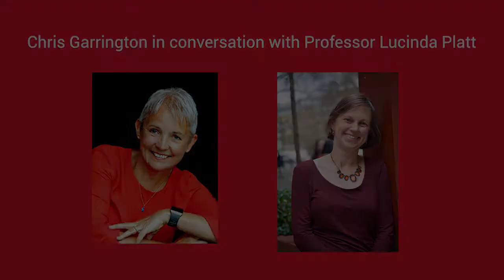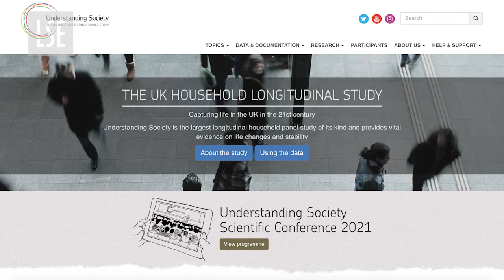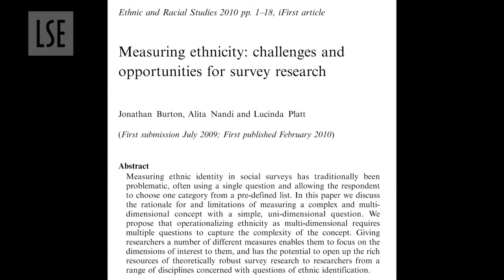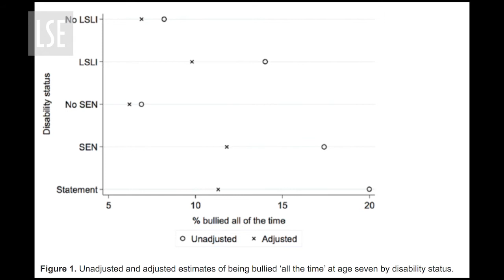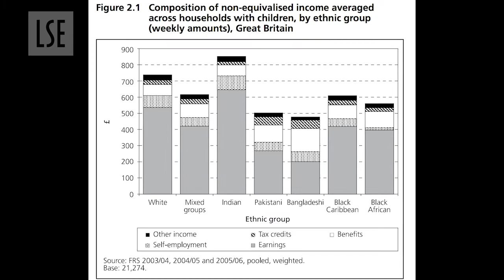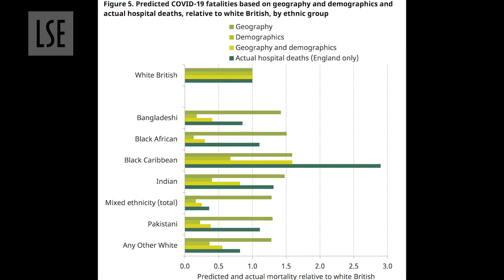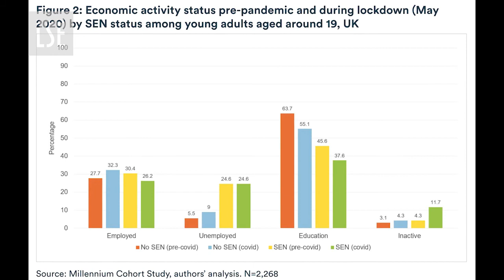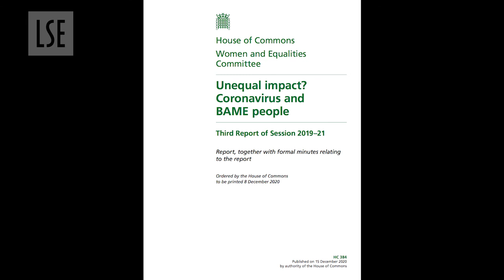Chris Garrington in conversation with Professor Lucinda Platt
Chris Garrington interviews Lucinda about how she got into social policy, her career, research and policy engagement, and her plans for the future.

This video was funded through the Department of Social Policy’s Knowledge, Exchange and Impact fund.

Producers: Abi Black, Department of Social Policy and Ben Garfield, Shine a Light Productions